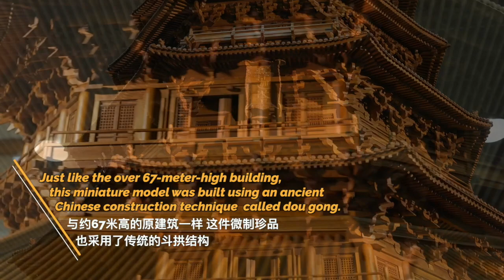Inheritance of ancient Chinese architectural culture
September 10 is Teachers' Day in China, which is a day I like to celebrate in my own way, since I owe so much of what I know and my optimism in life to my teachers. So, I visited the studio of Chinese architect Zhao Guangzhi, where I felt admiration for his unremitting efforts in fulfilling his promise to his teacher to contribute to the inheritance of ancient Chinese architectural culture.